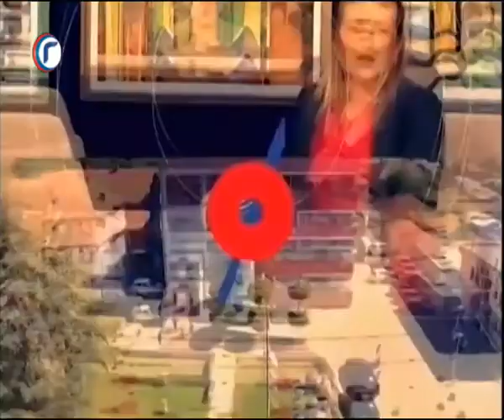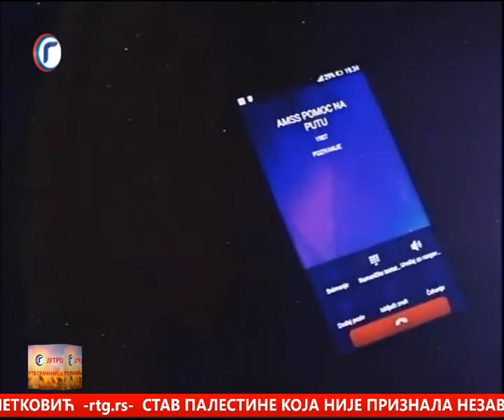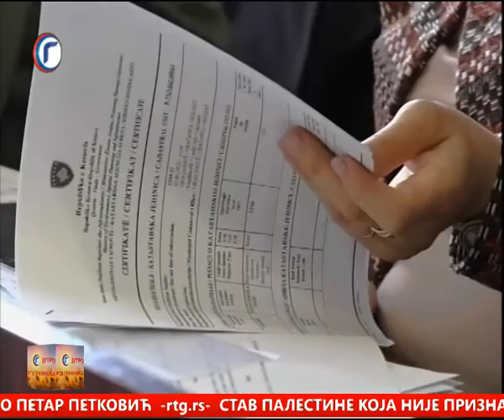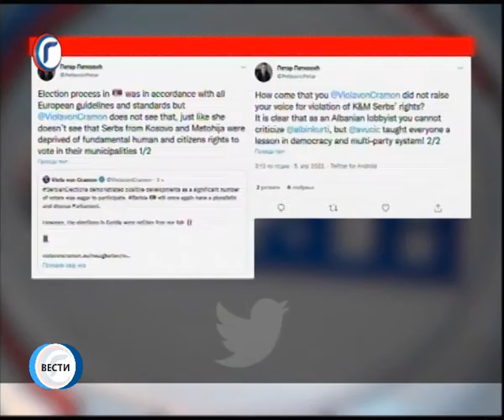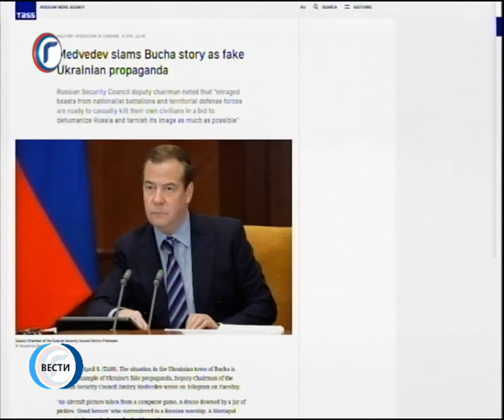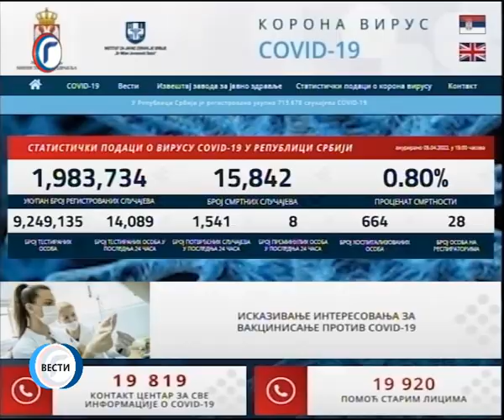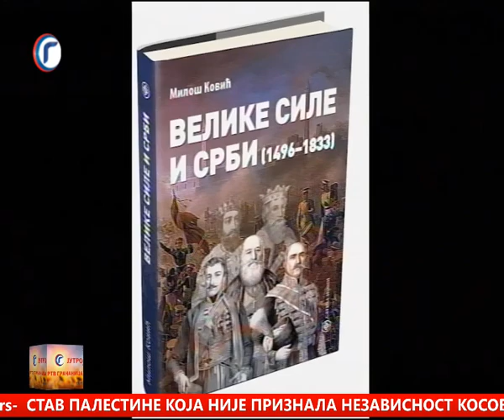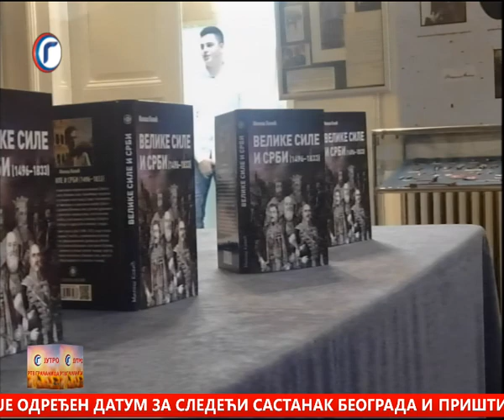JUTRO TV GRACANICA 06 04 2022